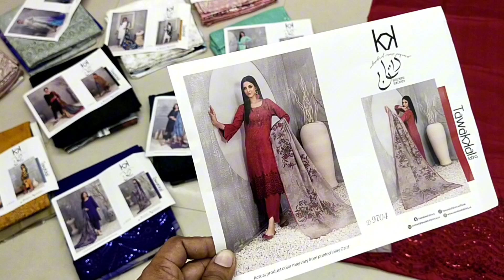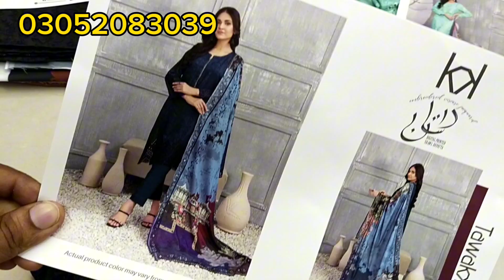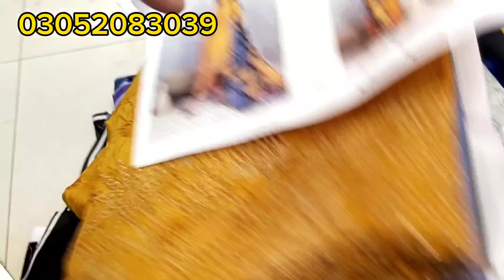Dastaan Tawakkal Febrice | Chicken kari dress design 2023 | Tawakkal Collection | Zainab Cloth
Original Tawakkal  by  Dastaan | Daman  Chicken kari Embroidered Self Viscose Jacquard Febrice Digital Printed Showl Dupatta

💰 PRICE 3500 💰

Delivery charge depends on your location & Order 🚚🚚